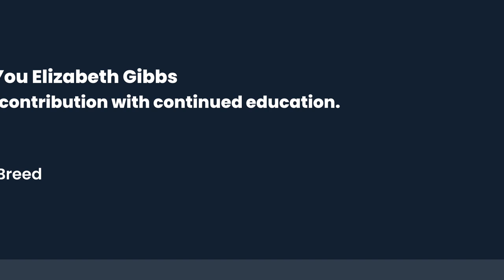Free Preview: Brussels Griffon Inspired Trim on a Mixed Breed - Curbing Anxiousness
📷TGIF! Check out this 📷 FREE preview where Learn2GroomDogs.com expert Elizabeth Gibbs explains how she connects with dogs to help keep anxiety levels low by relating to them through her own experiences. Not a member? Join the mind-hive to stream more than 1,000 tips from top experts 24/7!